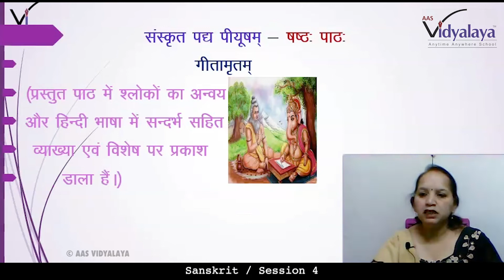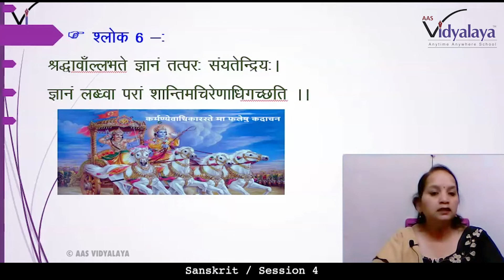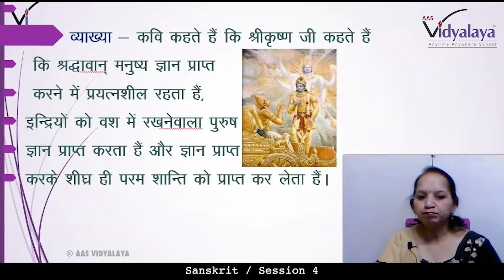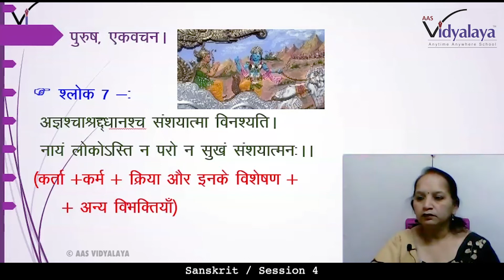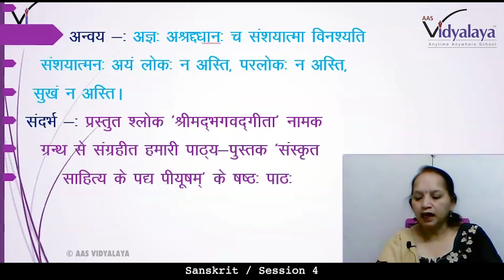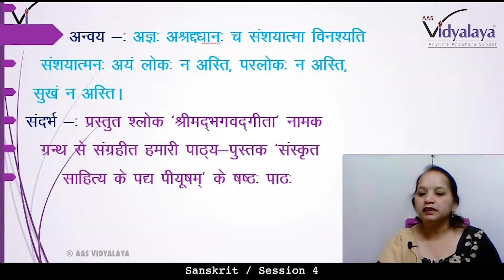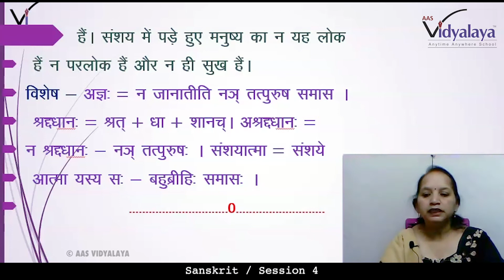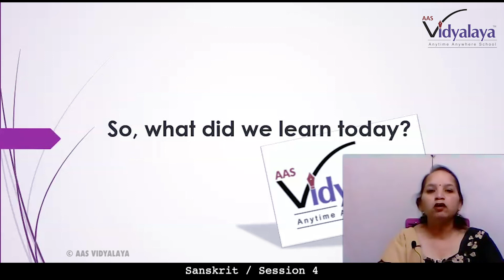UPB CLASS 10 SANSKRIT PADYA C6S4 - गीतामृतम्